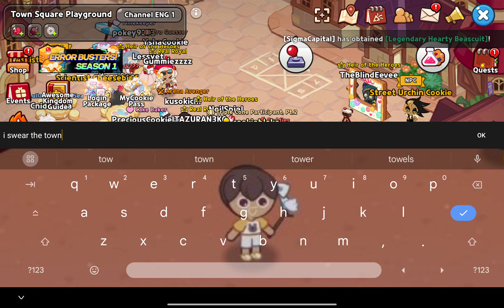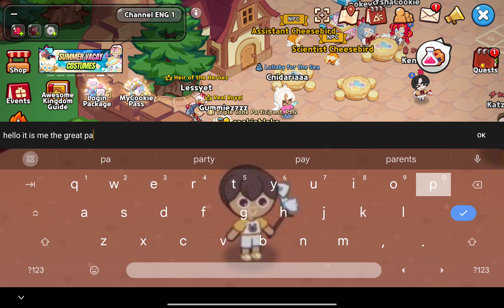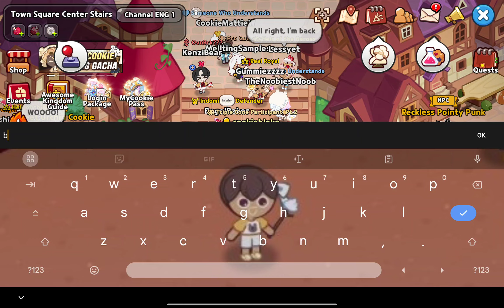playing the town square again :D